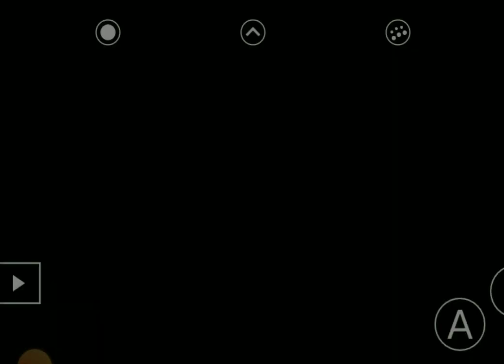Stage 1-4 of Tiny Toon game (Sega)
Tiny Toon Adventures: Buster's Hidden Treasure is a platform video game developed by Konami and released in 1993 for the Sega Mega Drive platform.
This game is based on an animation series of the same name, and the male rabbit character in this game and its animation is called Buster Bunny [1], and the famous character Bugs Bunny is his teacher and mentor.